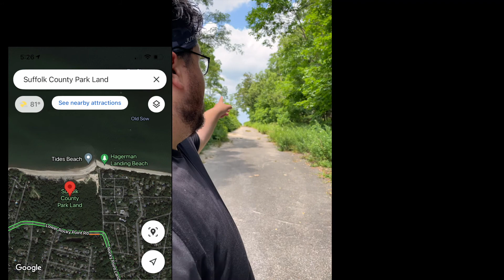Inlet Rescue!!!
Welcome to the first Don Chepe Vlog. We are going to be going to different places on the Island and share the beauty it has to offer. This week we went to Suffolk Landing in Mt. Sinai. Not only that we had to rescue a fellow friend from the inlet rocks.